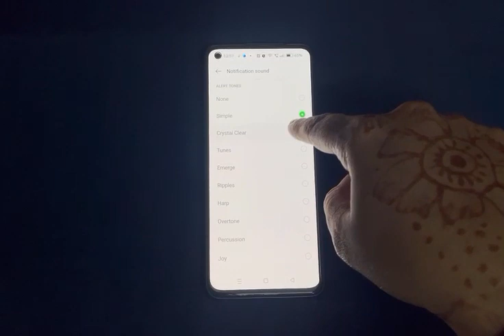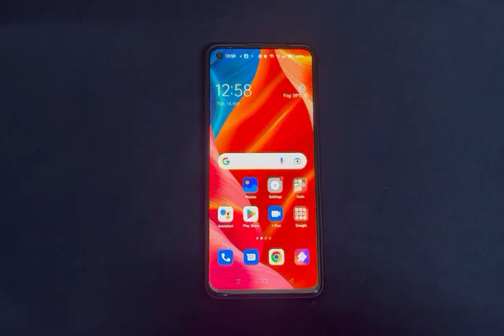how to change notification sound in oppo f21s pro, notification sound changes Kaise Karen